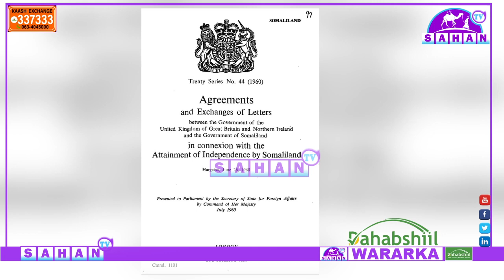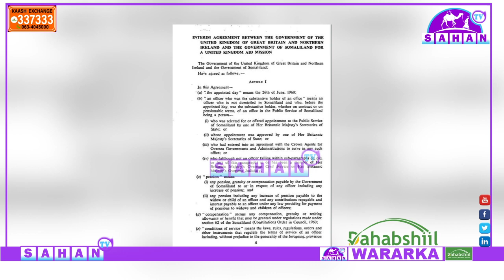Warbxin : Maxaad Ka Taqaana afartii nin ee Ingiriiska kala heshiisay xornimada Somaliland?